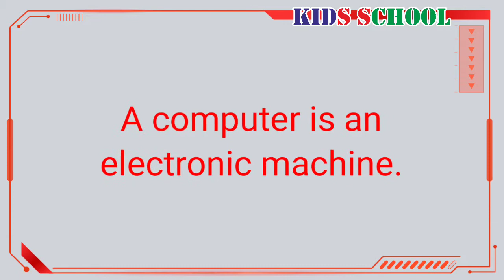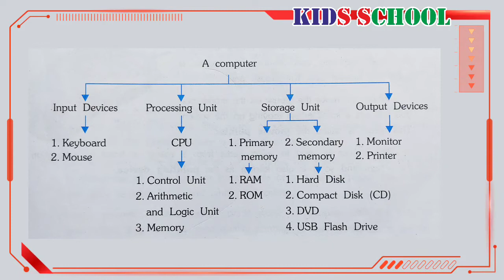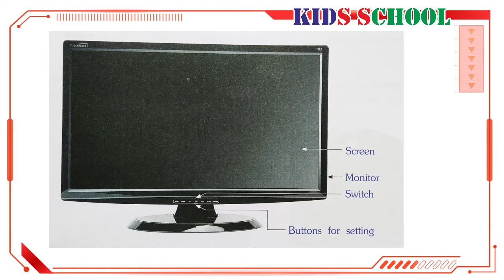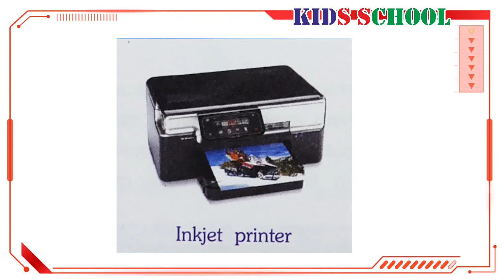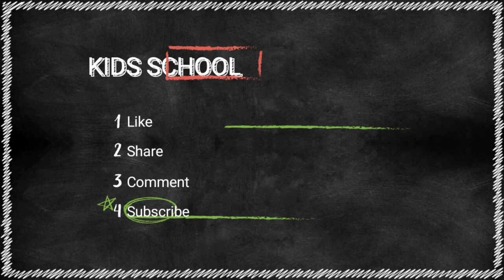Introduction to Computers (Part 02) | Components of a Computer | Grade 8th | NavNeet | Kids School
Respected Viewers

✳✳ Some more videos and playlists of Kids School ✳✳